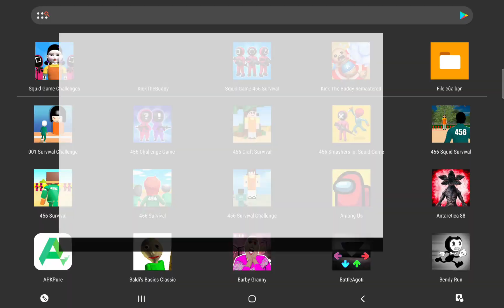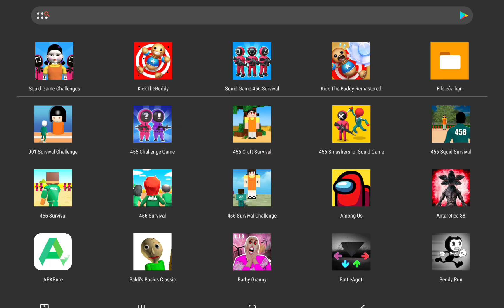Huggy Wuggy Buddy vs Anthill | Kick the Buddy Mod Skin: Poppy Playtime Android Gameplay